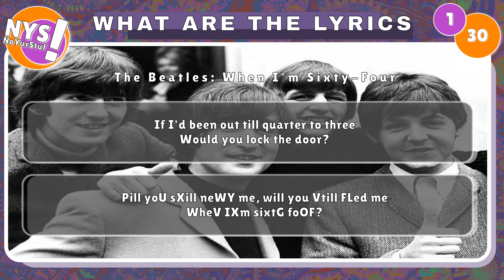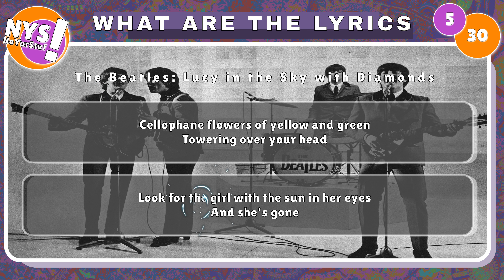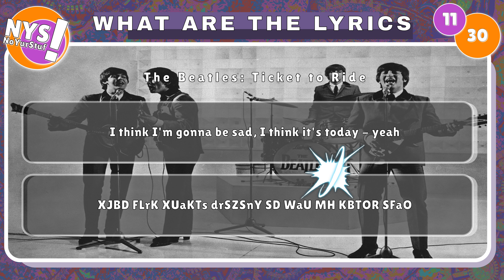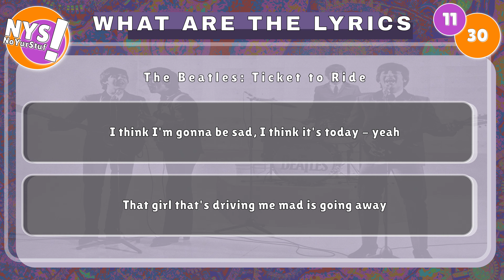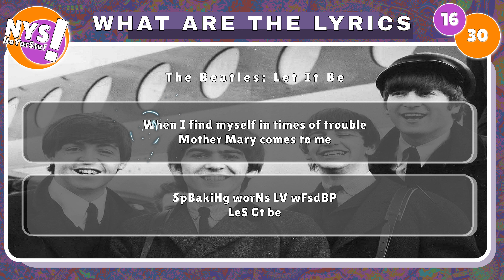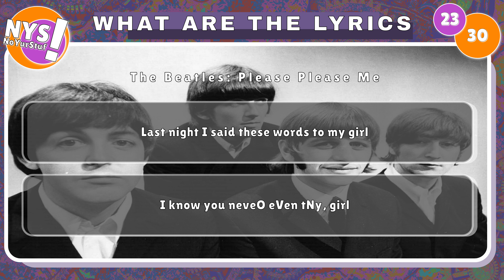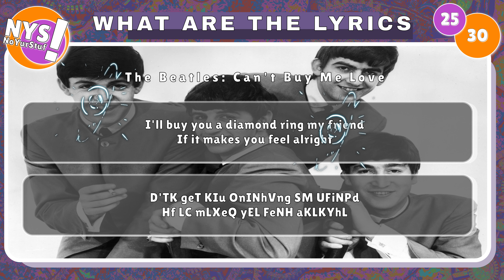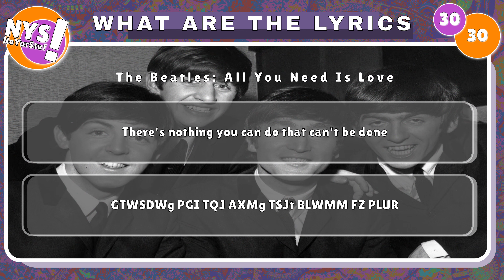I Love Beatles Songs? Guess the Lyrics 1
This quiz focuses on the lyrics of famous songs from famous musical artists. It is designed to test your recall, teach you something new, and provide entertainment. Enjoy!

lyrics (noun) : words that make up a song, usually consisting of verses and choruses

At NoYurStuf we try to make all of our videos entertaining, but we also want them to be educational. To get the most out of our videos, come back and watch them again in a few days, but no longer than a week. You'll be surprised at how many you remember. To maximize the learning experience, come back and watch the video a third time a few days after watching it the second time. This is called maintenance and is a critical aspect of learning.

Take your gray matter out for a walk.